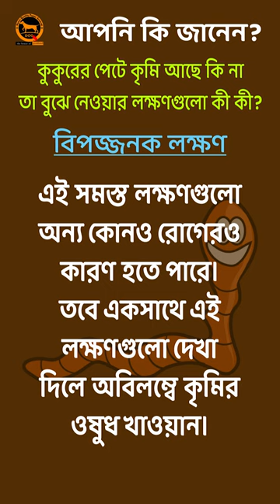How to identify dog's worm symptoms | Complete info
Let's know about the symptoms of having worms in Dog's intestines and the most dangerous worm that can kill a dog if not treatment starts on time in this

*'QDogS'* stands for *'Quality Dogs'.* This is the name of a House of Purebred (Male/Female). This channel is aimed at "Dogs Consciousness Campaign". Most of us either do not know or get misdirected about dog's rearing and nourishing. This channel is dedicated to serve the dog levers regarding dog's rearing, feeding, medication, grooming and training. Trust, Belief and Quality are our keynotes.